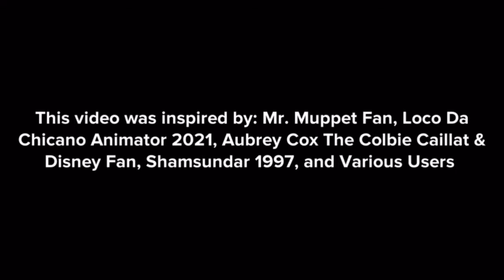Althea Andrea Refuses To Eat Her Eggs/Grounded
Inspired by: Mr. MuppetFan, LocoDaChicanoAnimator 2021, Aubrey Cox The Colbie Caillat & Disney Fan, Shamsundar 1997 and Various Users